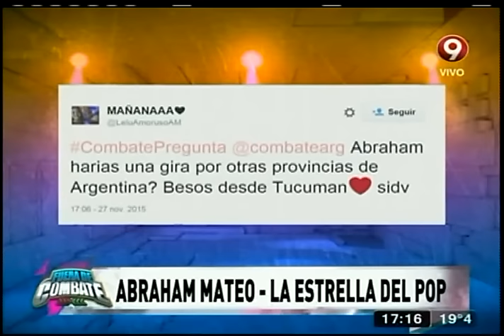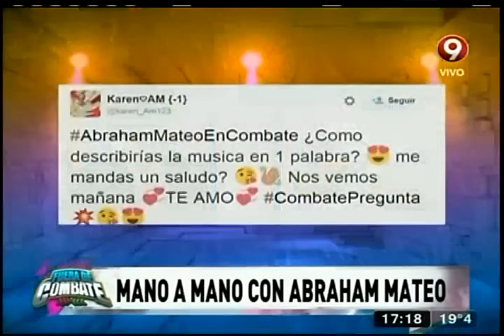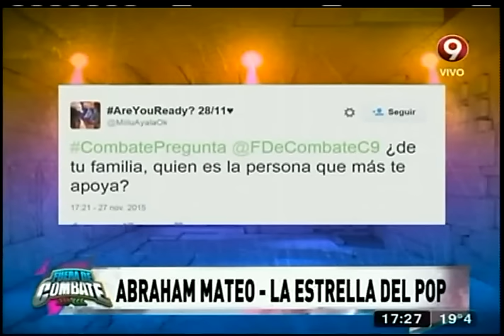Mano a mano con Abraham Mateo (27-11-2015)